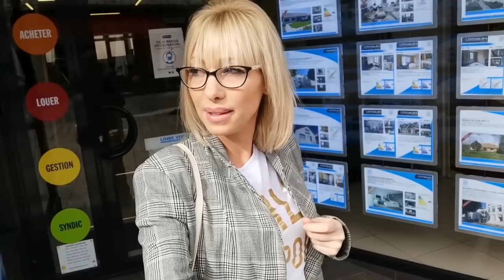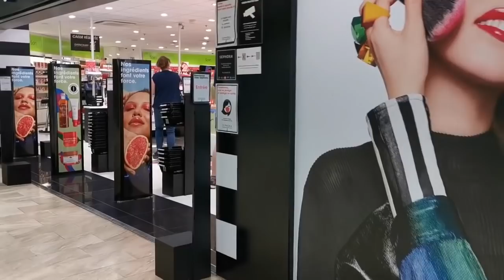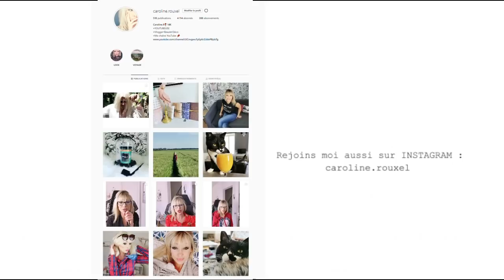Je suis DEGOUTEE !